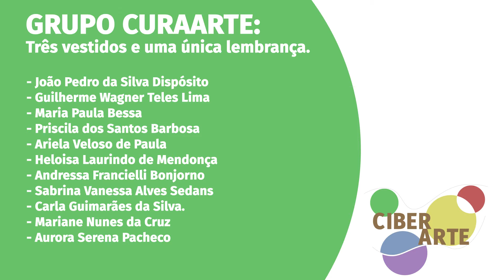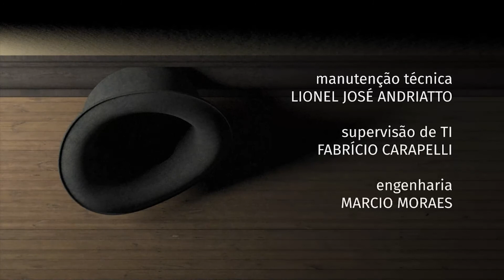Ciberarte | Três vestidos e uma única lembrança / Murder on the dancefloor (Ep4)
Ciberarte Segunda Temporada - 07

Obras:
Três vestidos e uma única lembrança. (Ep.4) - Grupo CuraArte
Murder on the Dancefloor  (Ep. 4) - Grupo Videodança GDU

O Ciberarte é produzido pelos grupos de teatro Catanza, Videodança GDU e CuraArte, da Unesp Araraquara, e o grupo Paramarte. A proposta é divulgar o trabalho realizado pelos grupos, além de promover a arte e a cultura dentro e fora da universidade. Trata-se de uma produção independente e seu conteúdo é de total responsabilidade de seus idealizadores.